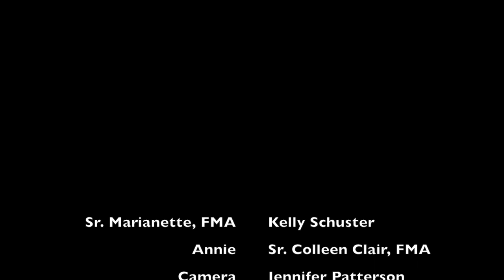Do You Wanna Be A Sister?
This video was prepared for the Here I Am, Lord Conference, and represents the vocational journey of a young woman named "Annie," who, will be "Aspirant Annie" in the fall of this year, beginning the first year of formation as a Salesian Sister.

SIS MARIANETTE:  Annie?
We'll have a lot of fun.
I once was feeling scared like you; I've been there, too.
Come on and be a nun!
With Mary Mazzarello, Don Bosco, too,
we'll give all our life to God.
It doesn't have to be Salesian

ANNIE: I'm afraid, Sister

SIS MARIANETTE: Answer God.
You hear a voice that's very small.
That little voice inside is calling you;
you don't know what to do; it's time to give your all!
Hang in there, Girl!
You need to visit Sisters; see how they live.
He's waiting, His name is God!

Pray to know what God wants.
People will tell you many things.
But it's God's will you want to know and do
and you will know it, too,
what joy it brings!
To hear God's invitation,
cast aside  your will.
Do what God asks of you!

ANNIE: I think I wanna be Salesian!